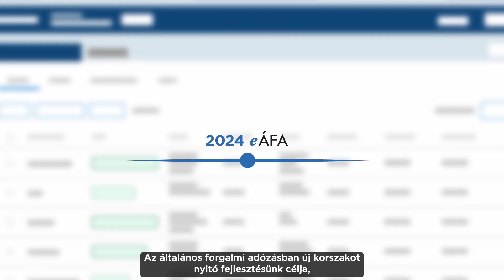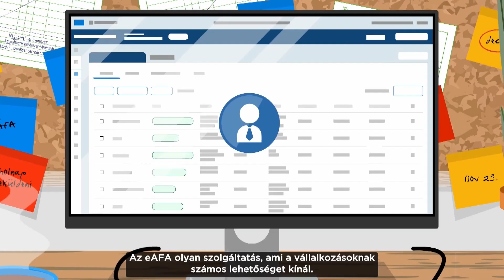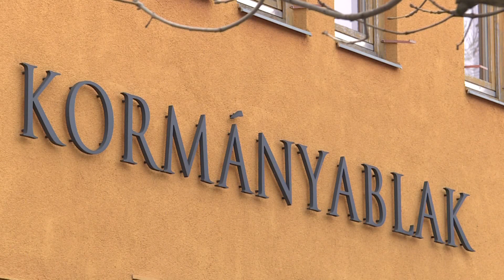Kevesebb adminisztrációt ígér a rendszer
Minden vállalkozás számára előnyös megoldást kínál az adókötelezettség gyors és pontos teljesítésére a Nemzeti Adó- és Vámhivatal elektronikus áfa rendszere. Az adóhatóság tájékoztatása szerint idén február elseje óta akár webes felületen, akár gép-gép kapcsolaton keresztül is benyújtható az áfa bevallás. Az eÁFA-rendszer a korábbinál kevesebb adminisztráción túl képes kiszolgálni a vállalkozások ügyviteli rendszerének adatigényét.